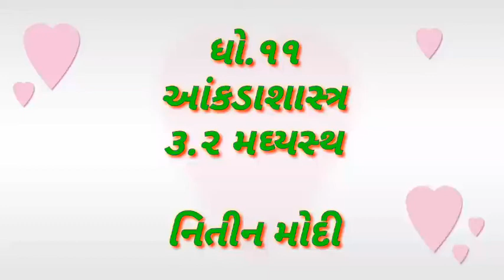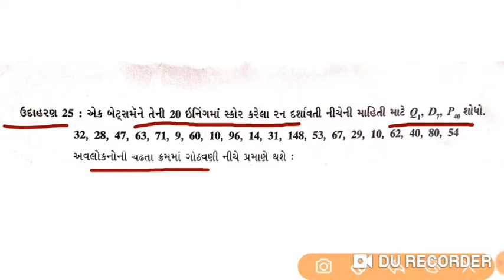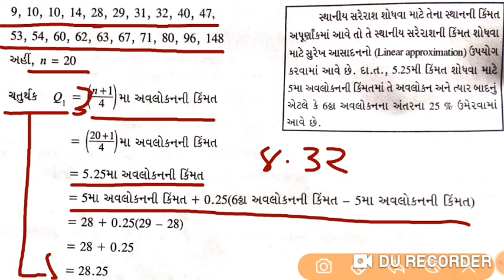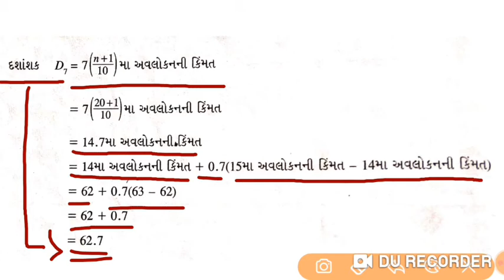STD 11// ભાગ 10//૩.મધ્યવર્તી સ્થિતિના માપ//મઘ્યસ્થ//આંકડાશાસ્ત્ર//Statistics//18 September 2020.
STD 11// ભાગ10 //૩.મધ્યવર્તી સ્થિતિના માપ//મઘ્યસ્થ//આંકડાશાસ્ત્ર//Statistics//18 September 2020